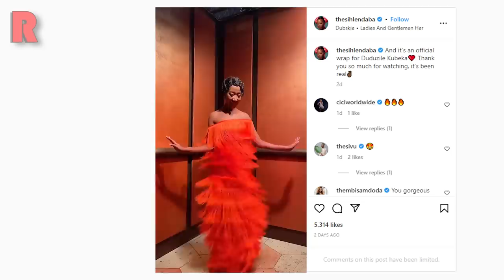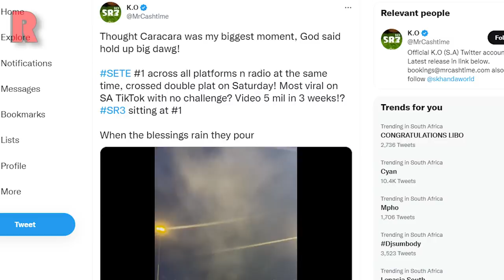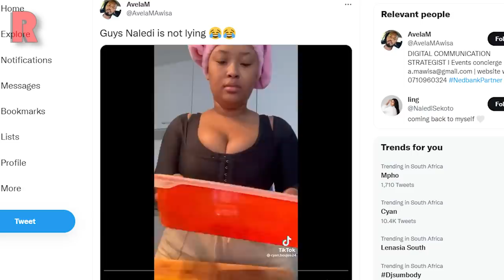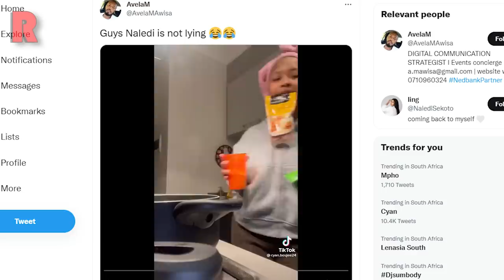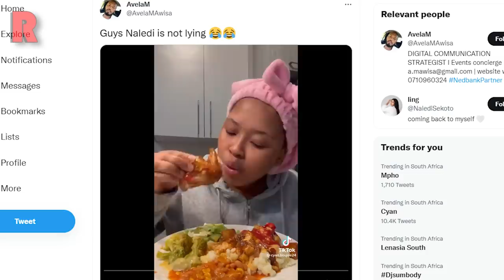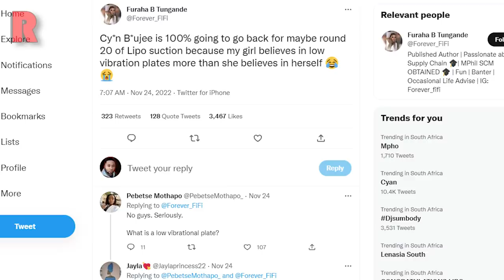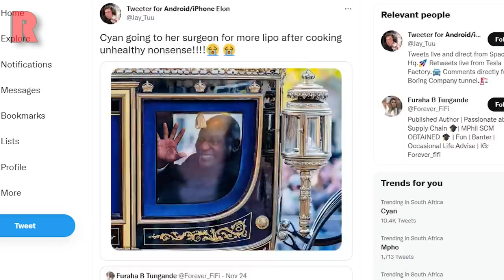Cyan Boujee's BBL Concerns On Twitter, Big Nuz Do It For R Mashesha, K.O Sete, Sihle Ndaba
⏱️ TIMESTAMPS ⏱️
0:00 Introduction
0:20 Sihle Ndaba Exits Scandal!
2:49 K.O Breaks Record With Sete At No.1 For 12 Consecutive Weeks On Airplay Chart
5:33 Big Nuz Doing It For R Mashesha
8:09 Concerns Over Cyan Boujee's BBL